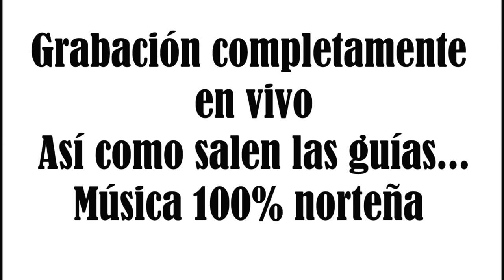Dias felices polka. Los Lalos en vivo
Aqui esta una polkita de las clásicas al estilo del acordeón de Don Lalo, de Santa María del Oro, Dgo.